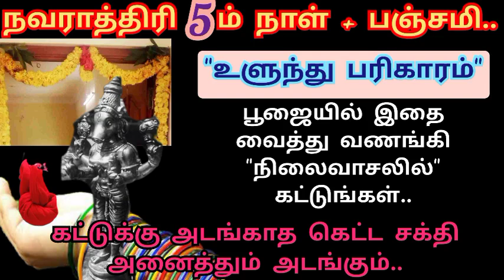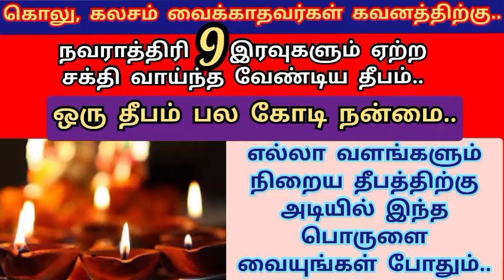இன்று வீட்டு வாசலில் இந்த முடிச்சை இரவு 9 மணிக்கு மேல் கட்டுங்கள்.. கெட்ட சக்திகளின் ஆட்டம் தீரும்..